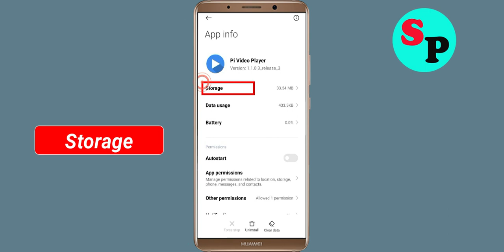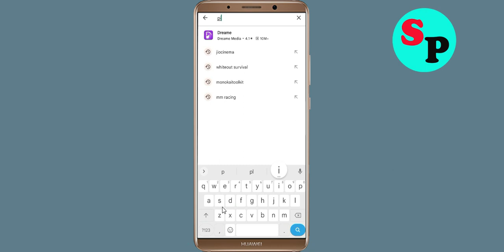Fix Pi Video Player App Keeps Crashing Problem Solved in Android - Pi Video Player App Crash Error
How To Fix Pi Video Player App Keeps Crashing Problem Solved in Android - Pi Video Player App Crash Error

Hello Friends today, In this video tutorial i will show you how to fix How To Fix Pi Video Player App Pi Video Player App, Fix Pi Video Player App Retry Problem Problem Android & Ios - Pi Video Player App Crash Issue. If you are facing same problem in your android mobile phone then it will help you to get rid of this problem.